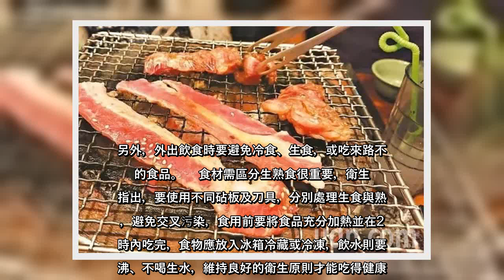✅ 中秋節連假到來，許多民眾會返鄉齊聚烤肉，桃園市政府今年受疫情影響，不鼓勵群聚活動，僅提供虎頭山公園54個烤肉爐供民眾登記...